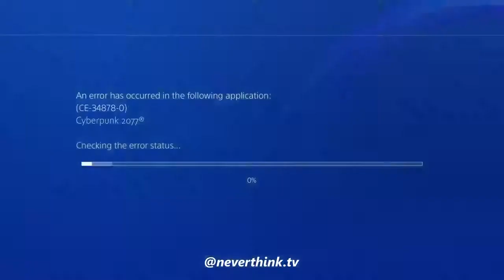Kaybır Pank 2023 HD 4K